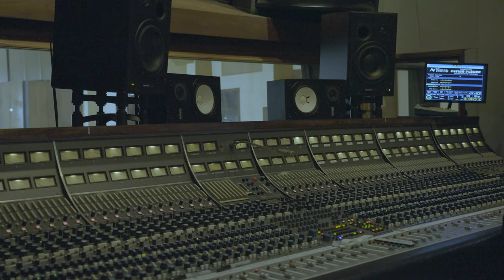Stanley Randolph Sample Pack | I'm in the Clouds: Funk Drums and Shots | Jammcard Samples on Splice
We teamed up with Stanley Randolph and Splice to bring you the funkiest and grooviest pack of them all. Stanley Randolph - I'm in the Clouds: Funk Drums and Shots OUT NOW with Jammcard Samples on Splice.

Stanley Randolph - I'm in the Clouds: Funk Drums and Shots is an exclusive collection of expertly crafted and curated drum grooves, laid-back beats, fills, phrases and one-shots, by Stevie Wonder’s drummer, Stanley Randolph. With loops ranging from 100 BPM up to 130 BPM - get to grips with this exclusive selection of original offering a treasure trove of breaks, beats and grooves, loops and one-shots, with the Stanley Randolph sonic seal of approval.

At the heart of this collection, we wanted to bring the full studio experience only achievable by recording live in a studio setting. Hiring the legendary United Recording Studio B equipped with a Vintage Neve 8068/8088 with 31102 EQ's, Vintage API 550A EQ’s, Vintage Neumann M-50’s room mics, Vintage AKG C-12’s for overhead and stereo vintage Neumann U-47 fet’s Kick drum. Stanley’s kit features DW Drums, Zildjian cymbals. LP Galaxy Giovanny Series Bongos for the authentic Stanley Randolph funky drummer sound.

Stanley Randolph, has become one of the most in-demand and highly respected
drummers of tour time, gaining the attention of music icons and legends such as Stevie
Wonder, New Kids on the Block, Backstreet Boys, Christina Aguilera, Chrisette Michele,
Boyz II Men as well as several members of the Jackson family. Stanley boasts a vast range of musical styles from funk and fusion to afrocuban and pop. Stanley’s techniques are always spot on and displayed throughout the large music catalogs of all the legendary recording artists he spans the globe with.

Drum Details:

DW Drums
Kick - 22x18 Maple Wood
Tom 1 - 13x7 Maple/Mahogany
Tom 2 - 14x14 Maple/Mahogany
Snare 1 - 14x6.5 Brass
Snare 2 - 14x8 Maple Wood
LP Galaxy Giovanni Series Bongos

Toms - Remo Black Dot Controlled Sound Heads/ No Bottom Heads

Snares - Remo P77 Coated

Kick - Remo Powerstroke 3 Clear

Cymbals:

Hi Hats - 15” K Light Hats
Crash - 19” K Dark Crash
Ride - 22” K Sweet Ride

Electronics:

Roland SPDX trigger pads

Video produced by: Elmo Lovano & Christian Paul Meadows
Video shot by: Paisley Zerr
Video edited by Michael Bowden